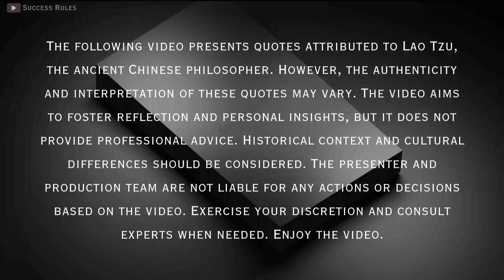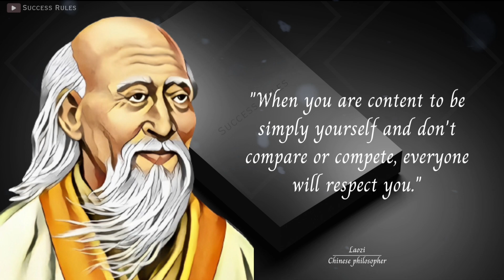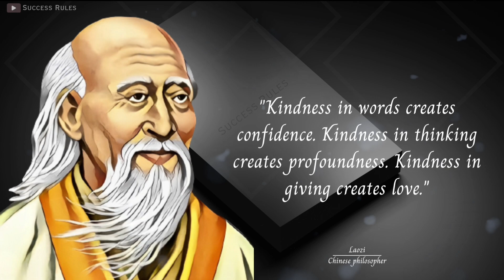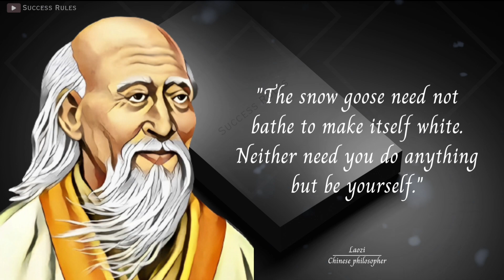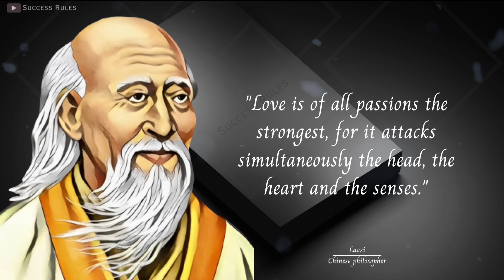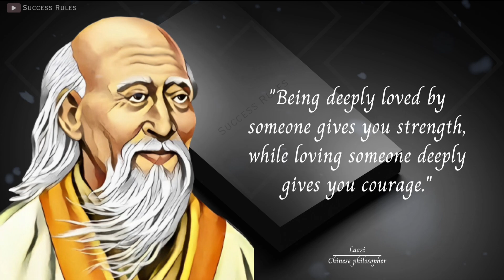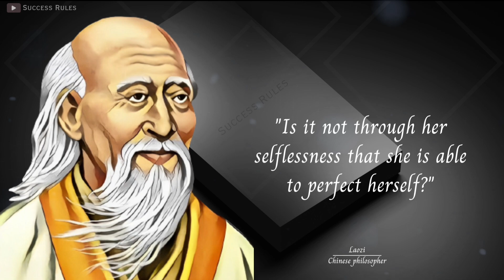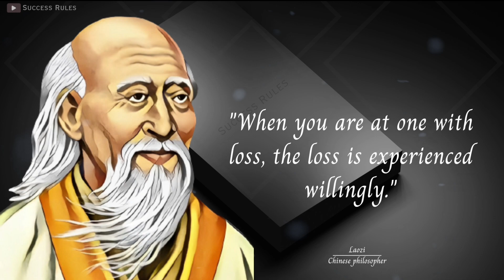Lao Tzu's Ancient Life Lessons Man Learns Too Late In Life